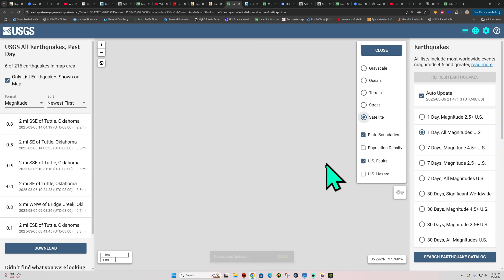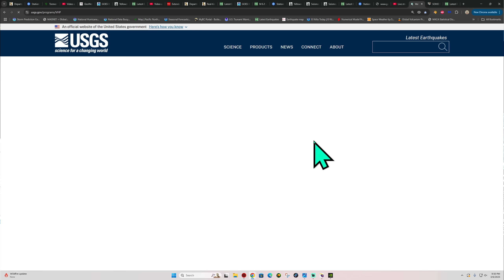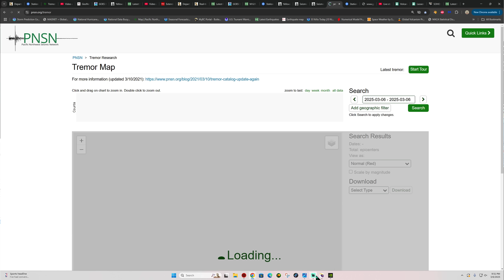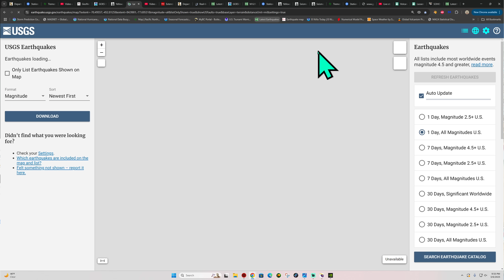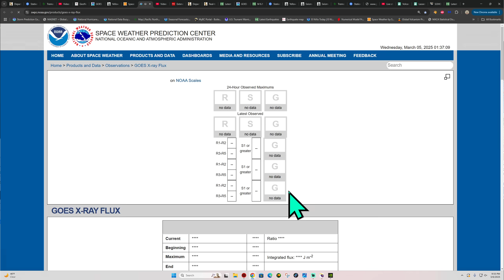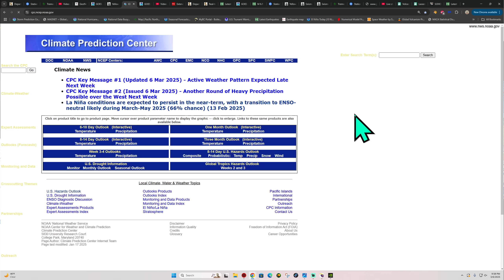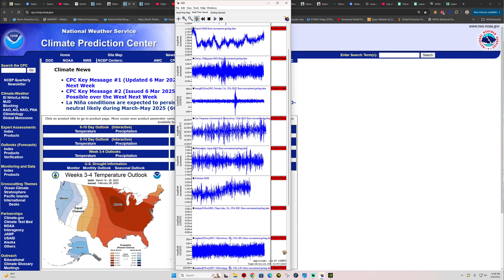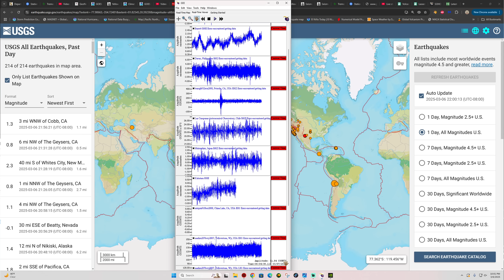Small Earthquake near MT Lassen. Cluster of small quakes San Andreas Fault. Thursday Night 3/6/25